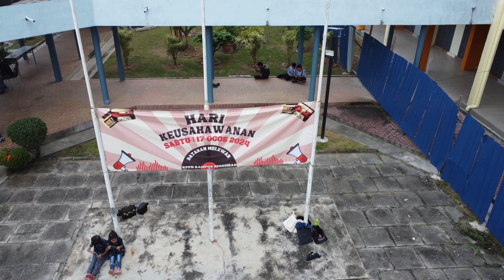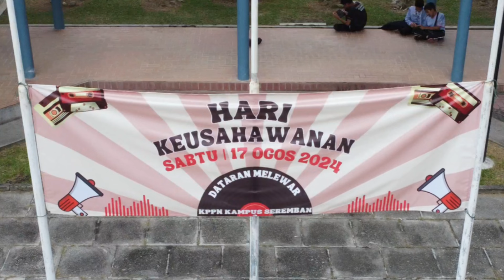Hari Keusahawanan KPPN Sban